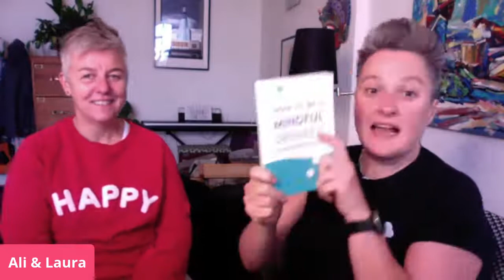How did Laura stop drinking?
Founder of Club Soda Laura Willoughby gave up drinking 10 years ago.
How did she do it?

It’s often hard for those who have a period of alcohol-free living under their belt to remember what it was like when they were still drinking. What the first year or two after quitting was like and what actions worked to make change stick.

In this webinar, Laura reflects on who she was before, how she made the change, and what she has learned.

Come along and share your stories, ideas and questions too. This event will be streamed live on the secure festival section of the Club Soda website. Sign up for your festival pass to get live access to the event, or rewatch it at any time.